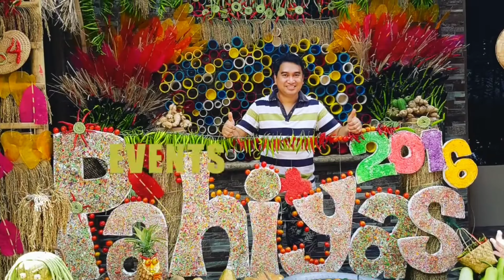La Virgen Milagrosa de Badoc | 41st Intramuros Grand Marian Procession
The Intramuros Grand Marian Procession is an annual religious event held in the historic walled city of Manila, Philippines. It takes place during the month of December, specifically on the second Sunday, to honor the Virgin Mary.

The procession gathers thousands of devotees from different parts of the country who come to witness and participate in the religious event. It is organized by the Cofradia de la Inmaculada Concepcion, a religious organization in the Philippines.

During the procession, various images of the Virgin Mary are paraded through the streets of Intramuros. These images are adorned with beautiful garments and are carried by devotees on carrozas (floats). The procession is accompanied by religious hymns, prayers, and acts of devotion.

The highlight of the Intramuros Grand Marian Procession is the veneration of the image of the La Virgen de la Macarena de Sevilla. This Spanish-made image of the Virgin Mary is considered one of the most beautiful and revered Marian images in the Philippines. It is known for its intricate details and rich colors.

The procession route typically includes significant landmarks within the walled city of Intramuros, such as the San Agustin Church and Manila Cathedral. Along the way, devotees offer flowers, light candles, and recite prayers as a sign of their devotion to the Virgin Mary.

The Intramuros Grand Marian Procession is not just a religious event but also a cultural celebration. It showcases the deep faith and devotion of the Filipino people, as well as the rich religious heritage of the country. It is a significant event that attracts both locals and tourists who want to experience and be a part of this religious tradition.